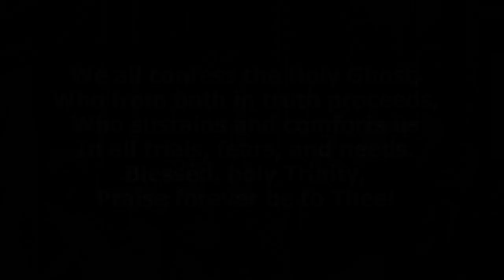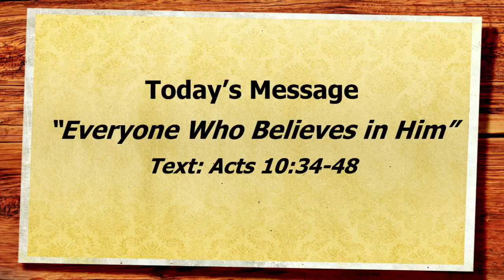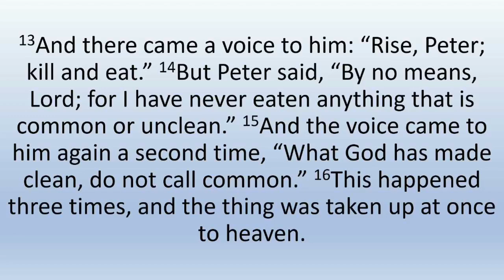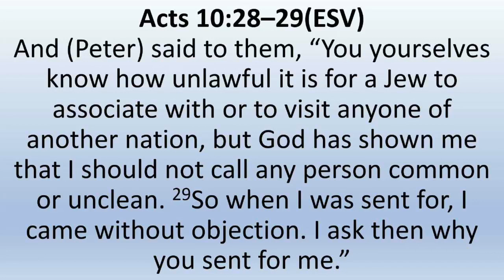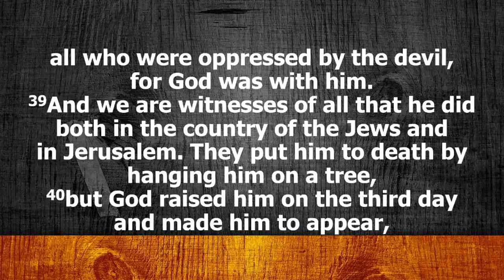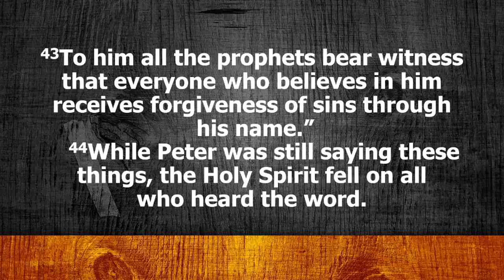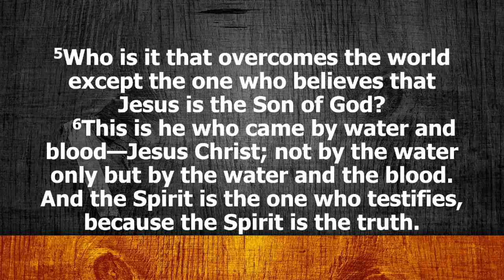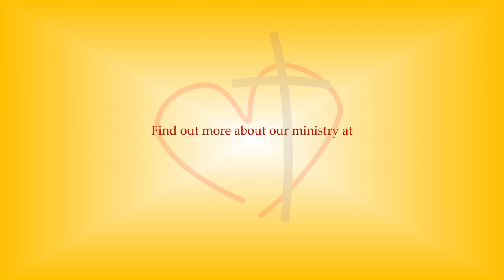"Everyone Who Believes In Him" - Sunday, May 9, 2021.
Video of Pastor Pett's sermon from Sunday, May 9, 2021.